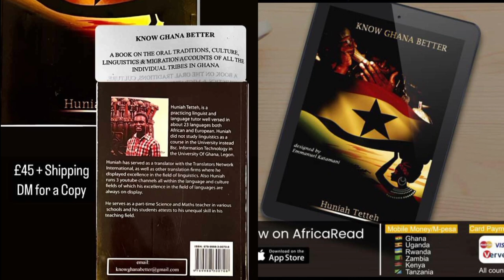NAMES OF COLOURS IN THE GA LANGUAGE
In this lesson, we look at the names of  colours and how to call them in the Ga Language. The video is designed in such away that, the background tells you the the colour you're learning and to aid memory retention.

- know the list of lessons on this channel and what to study next